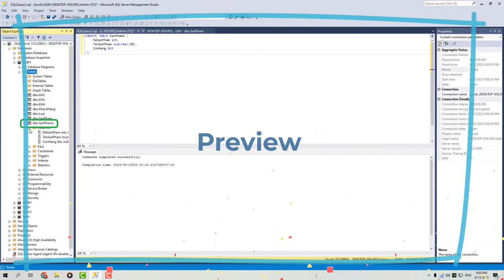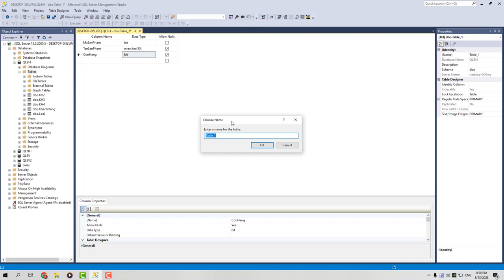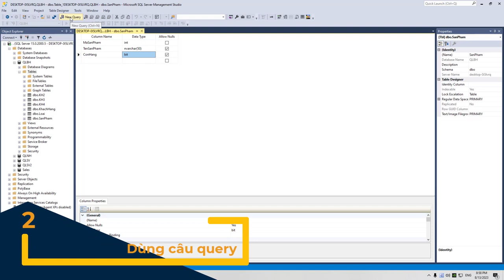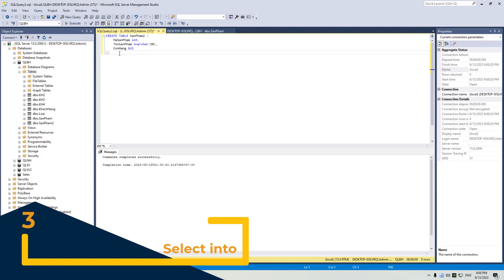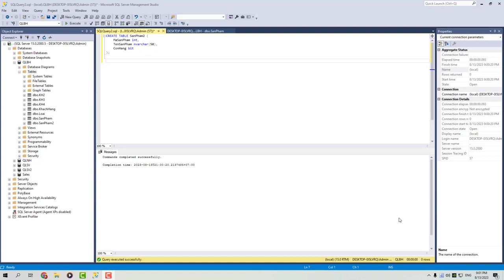😲😯 3 cách ĐƠN GIẢN để tạo Table trong Microsoft SQL Sever [Nhanh chóng]